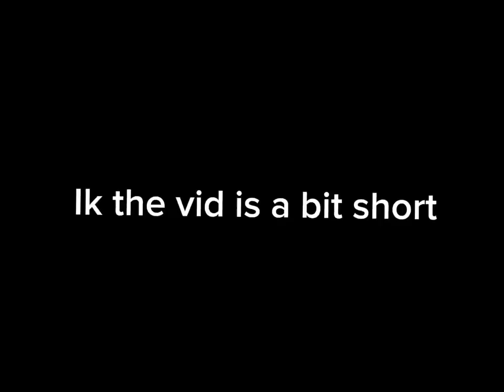Playing IR family Rp